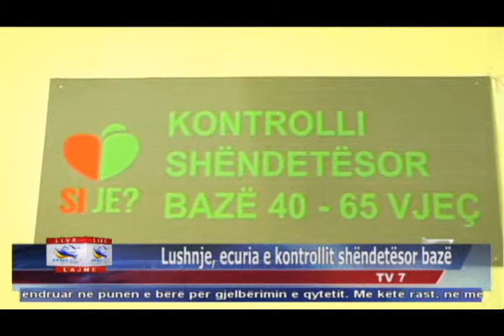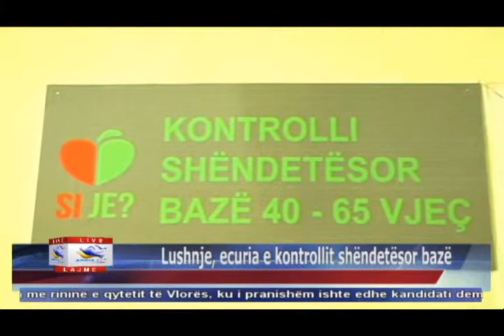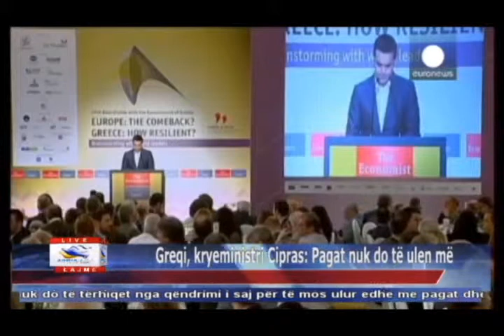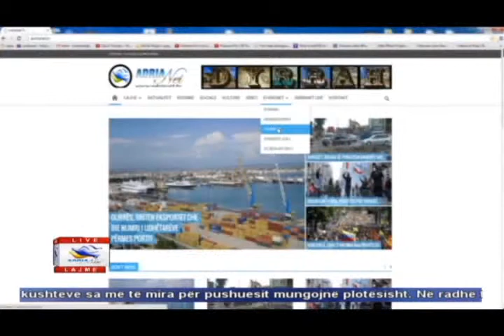16 05 2015 Edicioni i Lajmeve